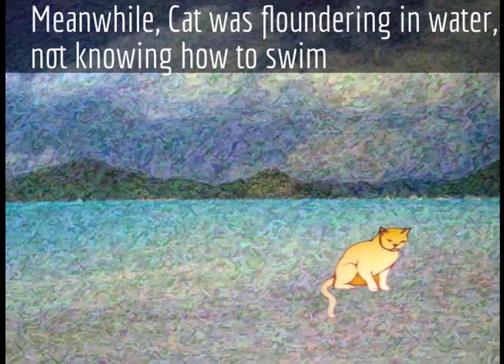Vietnamese Folktale: Selection of 12 Zodiac Animals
Vietnamese folk tale about how the animals got selected for Zodiac years. This is similar to the Chinese tale, except the 4th animal is Cat, not Rabbit. It also explains why cats chase rat and mice.